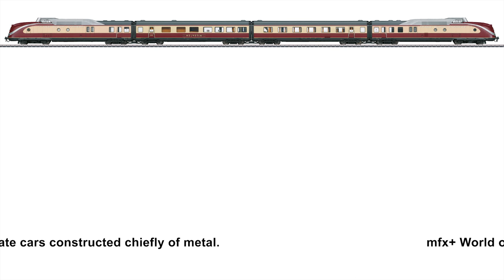VT 11.5 TEE Diesel Powered Rail Car Train 37604 (en)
Many European railroads purchased powered rail cars for Trans-Europe-Express-service (TEE) that fulfilled the highest demands for comfort and that offered 1st class seating only. The DB decided on a powered rail car train based on the "Kruckenberg" VT 137 155 and the successful V 200. The basic configuration consisted of two powered end cars as well as five intermediate cars. This train could be expanded to a ten-unit consist by adding additional intermediate cars. The drive gear came from the V 200: Each powered end car was equipped with a 1,100 horsepower motor that transmitted propulsion to the wheel sets in the power truck by means of a hydraulic transmission and universal joint shafts. A 296 horsepower auxiliary diesel motor with a generator connected directly to it ensured electrical power exclusively for the galley and the air conditioning. The following was delivered in 1957/58: 19 powered end cars (VT 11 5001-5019), 23 compartment cars (VM 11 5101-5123), eight open seating cars (VM 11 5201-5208), eight bar cars (VM 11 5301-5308), and nine dining cars (VM 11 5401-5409).

The "Helvetia" linked the North of Germany to Switzerland since the start of the TEE network on June 2, 1957 and was among the "founding members" and thereby the first of the TEE trains. Initially, the new class VT 11.5 TEE diesel powered rail car trains were available for this routing (Hamburg – Frankfurt – Mannheim – Basle – Zürich). Yet as early as April 12, 1965 the Helvetia advanced to the first locomotive-hauled TEE in Germany, because with increasing electrification more and more TEE trains were converted to locomotive-hauled trains. The last of the TEE trains to be converted was the "Mediolanum" on August 20, 1972. From 1971 on, the TEE sets, designated as the class 601/901 from 1968 on, found new activity in the lntercity network. With the introduction of 2nd class in IC service, the class 601 powered rail car trains were once again without work for the summer schedule of 1979. A large part of these units was in use again in tourist service starting in the summer of 1980. These units with their elegant form ran as the "Alpen-See-Express" / "Alps-Sea-Express" from Hamburg and Dortmund to different South German and Austrian vacation regions, sometimes even as double units on certain parts of routes. The last use of the former TEE powered rail car trains as the "Alpen-See-Express" took place on April 9, 1988. Shortly after that, all of the trains were retired.